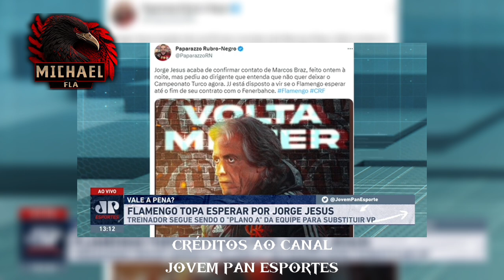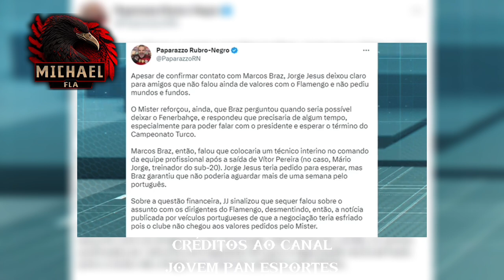ACABOU DE ACONTECER! SE ISSO FOR REALMENTE VERDADE, A TORCIDA DO FLAMENGO VAI PIRAR DE RAIVA. VEJA!!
CRÉDITOS AO CANAL JOVEM PAN ESPORTES:@jovempanesportes